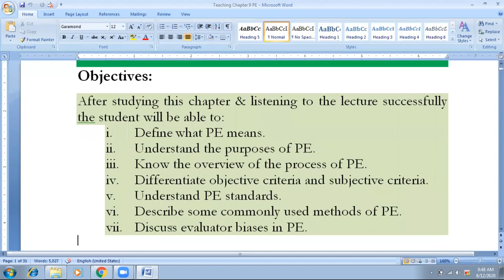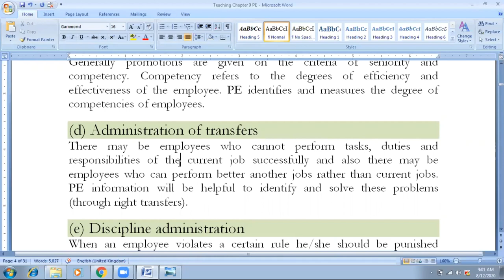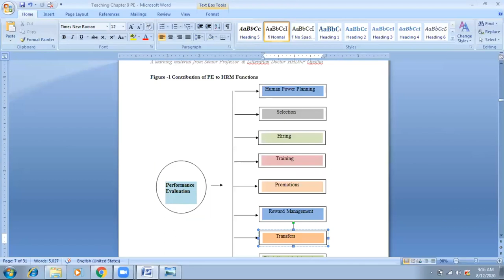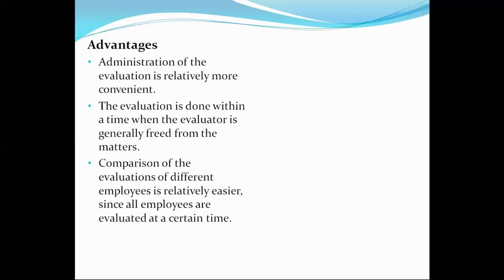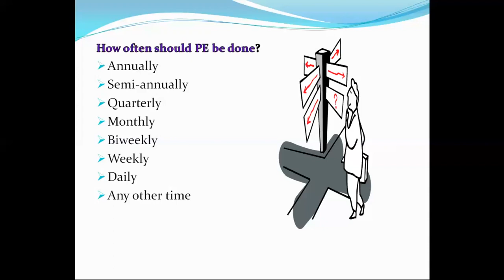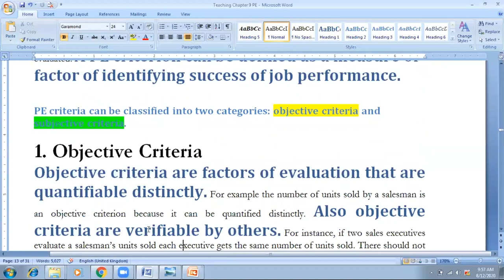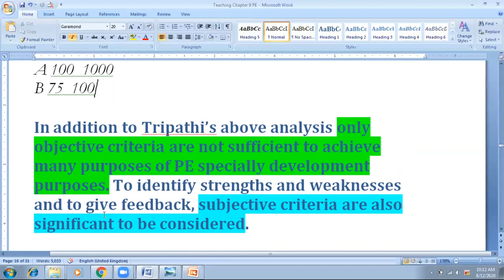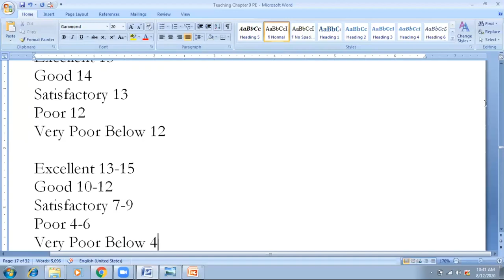HRM 1340 Lecture 8: Performance Evaluation Part 1 by Prof. HHDNP Opatha, Uni of Sri Jayewardenepura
This is a lecture (numbered 8 Part 1: Performance Evaluation) conducted through the Zoom by Prof. H.H.D.N.P. Opatha, Senior Professor, Litterarum Doctor, and Chair of Human Resource Management in Department of Human Resource Management, Faculty of Management Studies and Commerce, University of Sri Jayewardenepura, Sri Lanka for the undergraduates reading for Degrees in Management Studies (specializing in Human Resource Management, Marketing Management, Business Administration, Accounting, Finance Management, Public Management, Entrepreneurship, Operations Management, Management Information Systems, Business Economics, State Management and Valuation) and Commerce. The course is HRM 1340 Human Resource Management.Scheduled Date is 13/08/2020. Total number of registered students is about 1250.